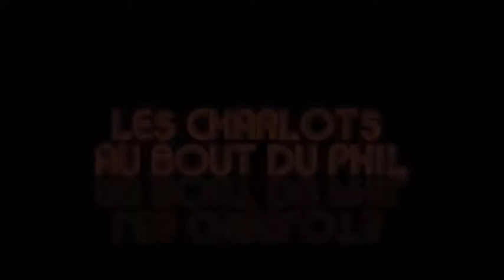Interview Régis Brochier de Nanarland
Interview réalisé en 2012 à l'occasion de la quatrième édition du festival des Maudits Films de Grenoble.